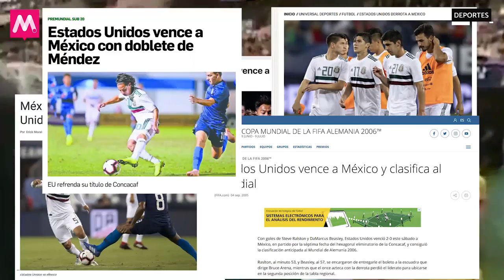MLS supera ya a Liga MX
Tienen más y mejores figuras, en asistencias a los estadios ya nos igualaron, en sus tribunas hay mejor ambiente, y sus equipos son más fuertes económicamente, dentro de pronto la MLS dejará muy atrás a la Liga MX.